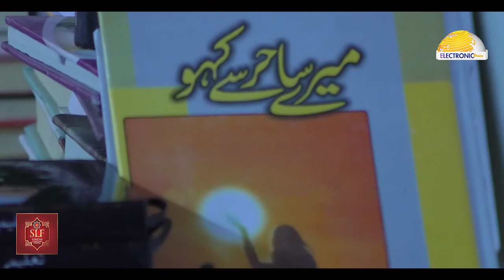People in a conversation with Saqib Abro at Sindh Literature Festival | سنڌ لٽريچر فئسٽيول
| Electronic Diary | سنڌ لٽريچر فيسٽيول Sindh Literature Festival By SindhLiteraryFoundation